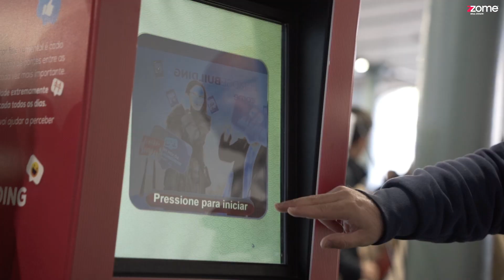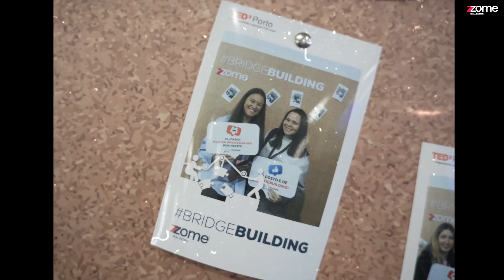Bridgebuilding com a Zome - TEDxPorto 2023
Foi um dia em cheio dedicado ao Bridgebuilding! 🌉

Levamos a criação de pontes mais além, de forma a incentivar e incutir a importância da ligação entre pessoas. Uma oportunidade única para que estas continuem a crescer, através da partilha de conhecimento e ideias. 🌟

A nossa passagem pelo TEDxPorto deixou marcas de sucesso, graças à boa disposição de todos que participaram neste desafio! Um sincero obrigado. ❤